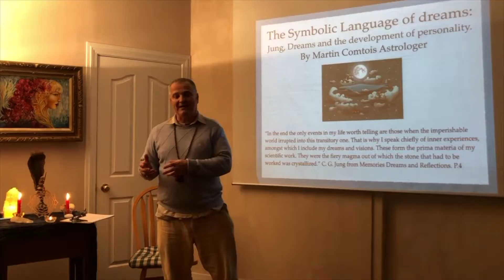Healer Dreamer Astrology Youtube Channel Trailer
The Healer and the Dreamer astrology Channel weaves the art of Astrology with the work of Carl Jung and dreamwork into a system of integrating the masculine and feminine into our lives to bring about healing,  created by Martin Comtois. On the channel you will find astrological readings, interpretations, forecasts and how to videos about dream analysis, dream interpretation and astrological mentorship and teachings.
Martin Comtois provides birth chart analysis and support through your healing journey via mentorship, dream work and astrology.